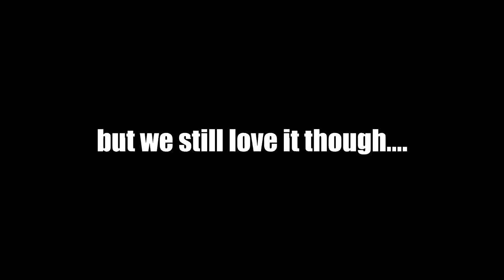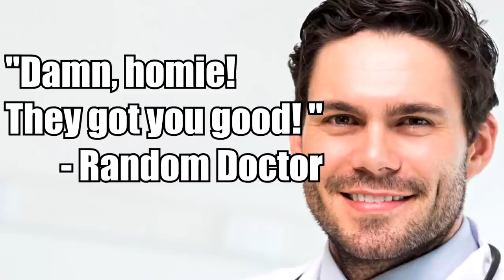20 Reasons Why Being a New Yorker SUCKS!! [VLOG #30]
I'm gonna be honest with you guys. I absolutely LOVE being a New Yorker. This is honestly the greatest city in the world and I'm proud to call it my home. BUT, I gotta admit, being from this city can suck. A LOT! So here are 20 reasons why!
The music used in the second half of the video are instrumentals created by the EXTREMELY talented Chuki. Check out his channel for more dope beats!